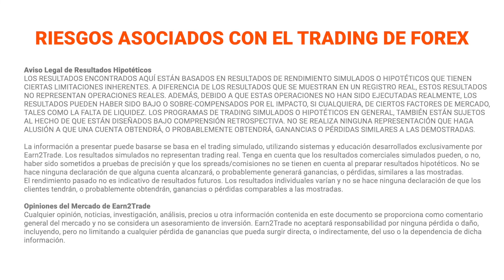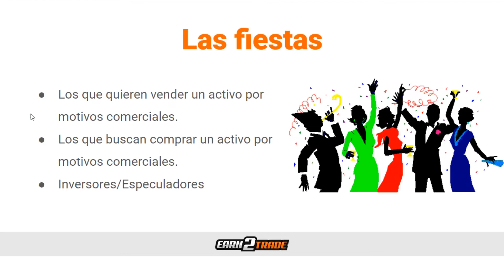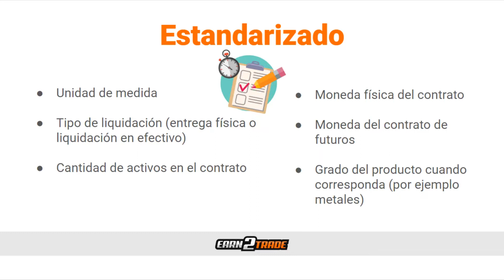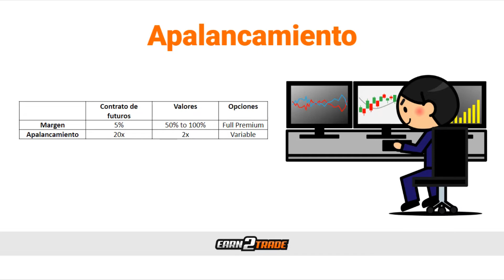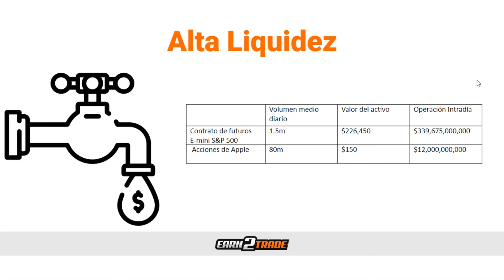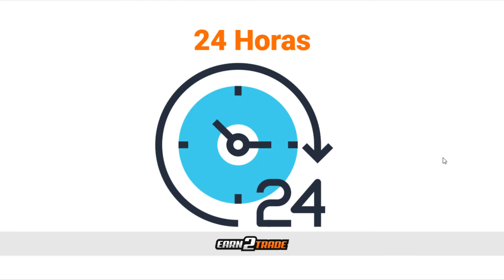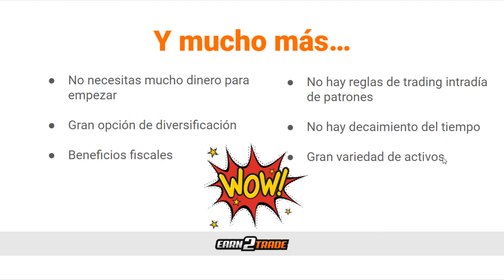12 razones para operar con futuros en vez de acciones y opciones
Aunque muchos de nosotros hemos oído hablar del término contrato de futuros, no muchas personas conocen los detalles más precisos. No obstante, el trading de futuros ofrece una serie de ventajas sobre el trading de acciones u otros derivados. En este artículo se analizan esas ventajas y se exponen las 12 mejores razones para operar con futuros.

Como su nombre lo indica, un contrato de futuros es un acuerdo para comprar o vender un activo en una fecha acordada en el futuro. Es posible operar con contratos de futuros sobre cualquier cosa, desde el grano de café hasta los minerales de hierro, desde los metales preciosos hasta el petróleo, desde las criptomonedas hasta los índices de mercado, y mucho más.

0:00 Introducción musical
0:10 12 Razones para operar con futuros
0:12 Introducción
1:25 Aviso legal
1:39 12 Razones para operar con futuros
1:54 Las fiestas
2:32 Estandarizado
3:25 Apalancamiento
5:26 Alta liquidez
7:48 Comisiones más bajas
9:03 Resistente al uso de información privilegiada
10:00 No hay restricción para las ventas en corto
10:55 24 Horas
12:34 Y mucho más
15:00 Conclusiones

TU CARRERA COMO TRADER PROFESIONAL COMIENZA AQUÍ 👇
EDUCACIÓN